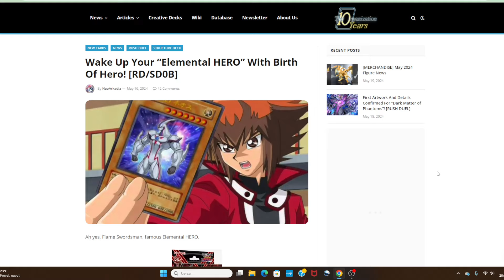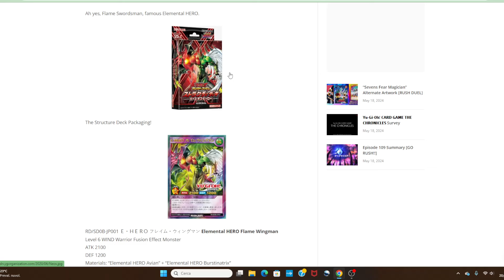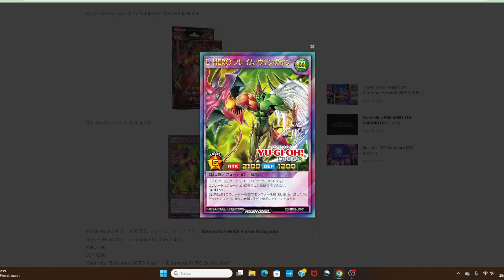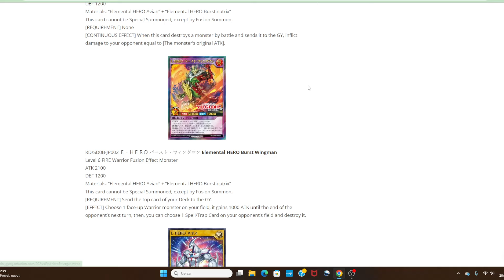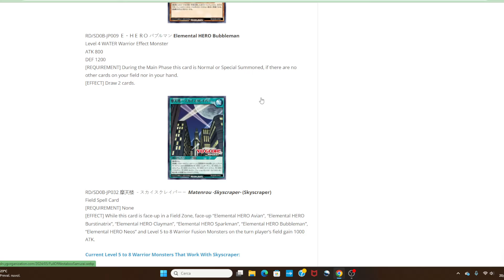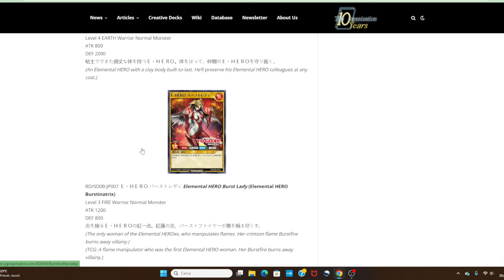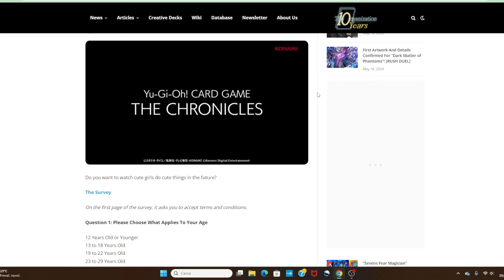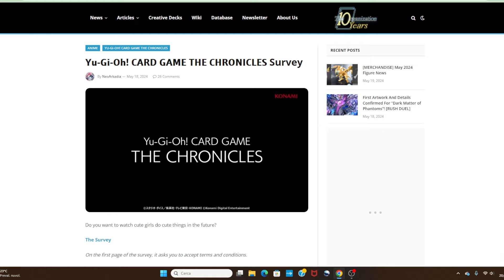Il MERAVIGLIOSO Structure Deck degli EROI e... l'ANIME può essere FATTIBILE!? YUGIOH